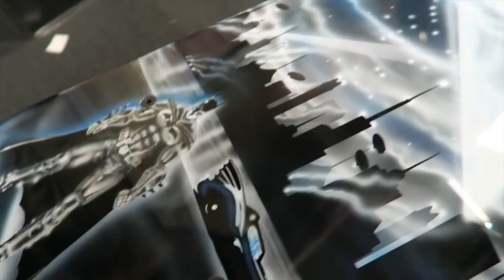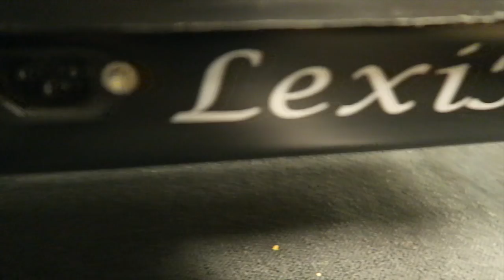Opening Day! - Day in the Life Vlog #8 | Hunter Pence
Lexi vlogs the San Francisco Giants Home Opener vs. the LA Dodgers. Spoiler alert: THE GIANTS WON! Take a look at SFG Opening Day with Lexi and fiancé, Hunter Pence.